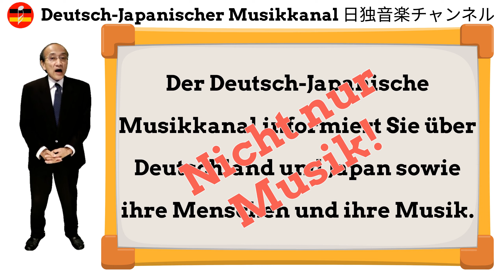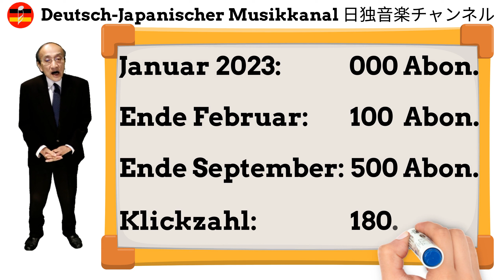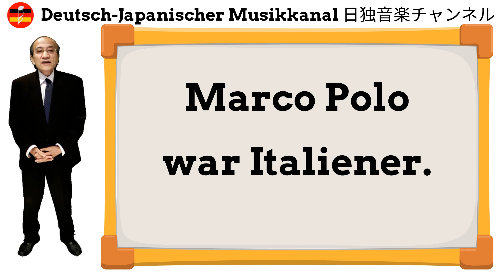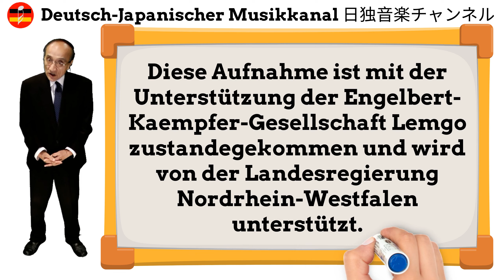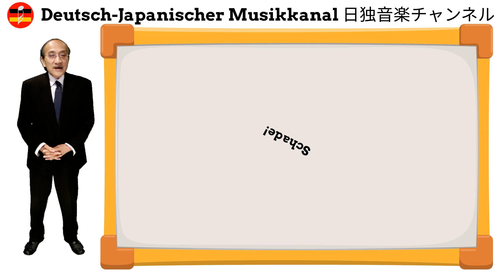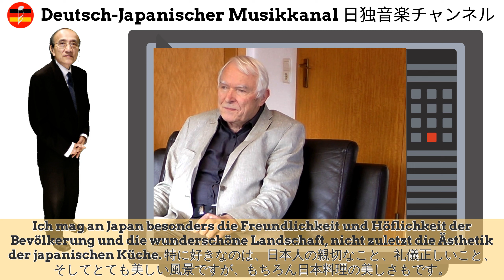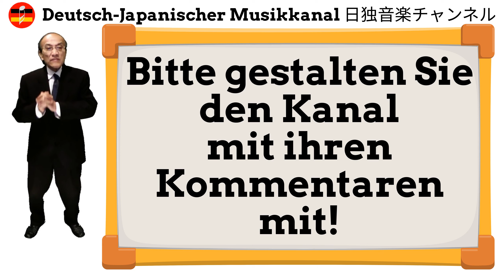Ein Deutscher macht Japan bekannt – Engelbert Kaempfer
In dem Video wird erzählt, wie das erreicht wurde. Außerdem werden Engelbert Kaempfer (auch Kämpfer) aus Lemgo, ein früher Japanforscher, und das japanische Lied „Sakura“ (Kirschblüten) vorgestellt.
Die Produktion der in diesem Video eingesetzten Musik ist mit der Unterstützung der Engelbert-Kaempfer-Gesellschaft Lemgo und der Landesregierung NRW zustande gekommen.